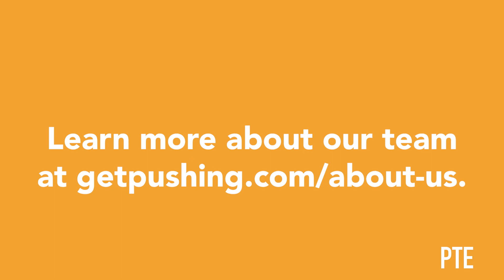Meet The Team: Hannah Ramsey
As Pushing the Envelope’s Senior Communication Coordinator, Hannah Ramsey provides a variety of public relations services for PTE’s clientele, including advertising and marketing strategy, publicity and media relations, online reputation management, and copywriting, and serves as a primary point of contact for our partners. She holds a Bachelor of Arts degree in English from Florida Atlantic University.